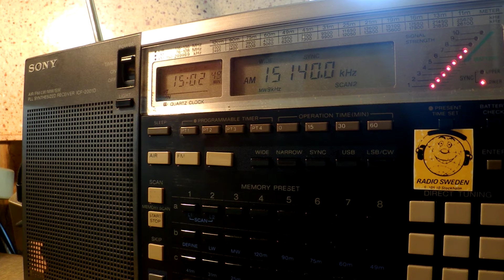23 06 2016 Radio Sultanate of Oman in Arabic to WeEu 1500 on 15140 Thumrayt